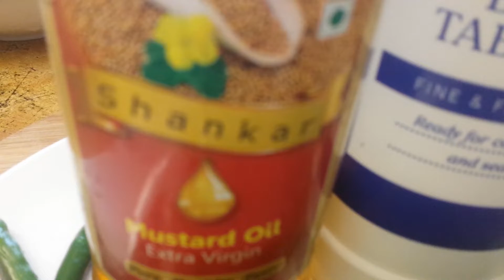Healthy Thankuni Leaves With Garlic ,Onion And Chilli